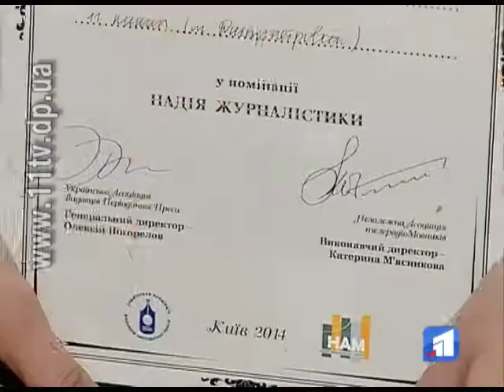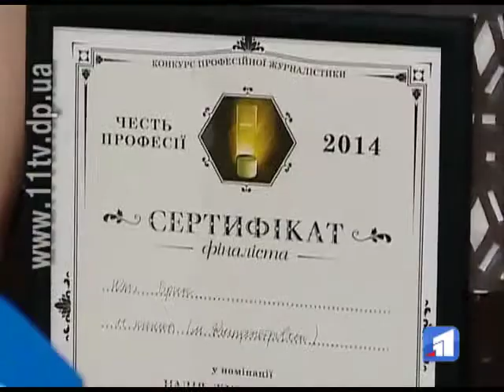Журналістка 11 каналу стала фіналісткою всеукраїнського конкурсу «Честь професії»